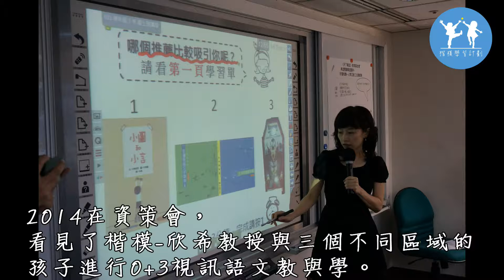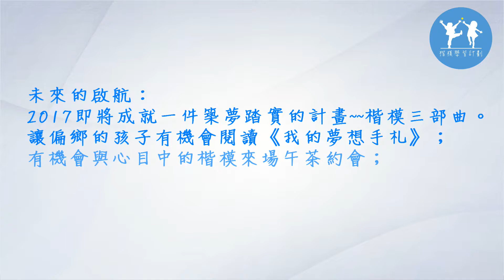偏鄉希望工程：築夢‧逐夢之旅